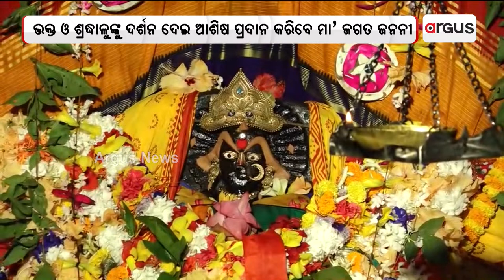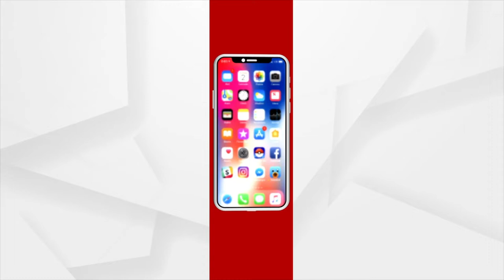Maa Biraja Rath Yatra | ‘Singhadwaja’ Chariot of Maa Biraj to Roll Today